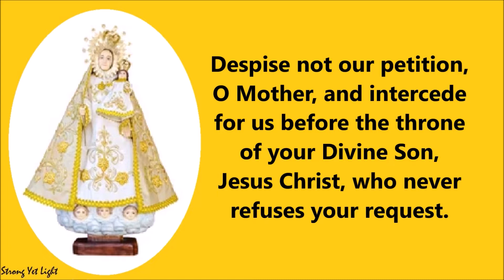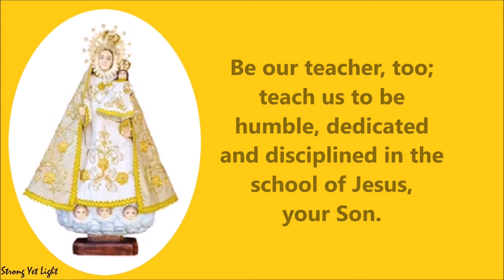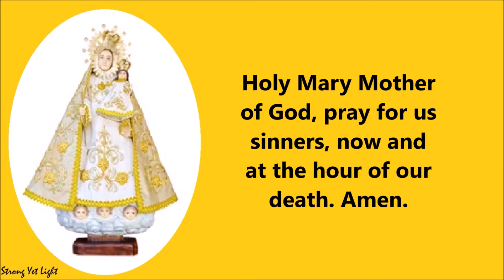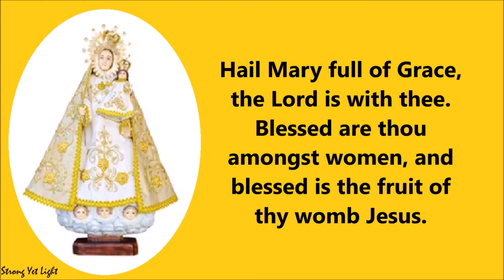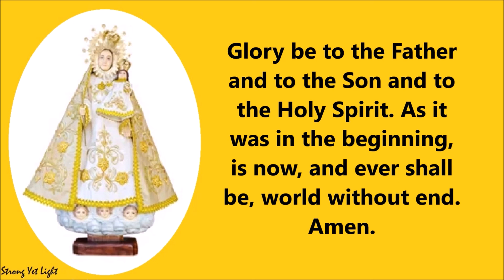Novena to OUR LADY OF MANAOAG | Day 6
The devotion to our Lady of Manaoag is the most famous and widespread in Luzon (Philippines). Her FEAST DAY is celebrated on JANUARY 1.

According to the story, Our Lady of Manaoag appeared in 1690 in Pangasinan (Philippines) to a recently baptized "indio", who heard a mysterious voice while he was going home. He looked around and spotted astonishingly a radiant Lady, holding the rosary in her right hand, and a child on her left. She stood in a cloud with a veil. The "indio" related the apparition to the people, and a church was built on the very spot where the Lady appeared. (Source

May this prayer guide (pray-along) help you in your prayers to Our Lady of Manaoag. God bless you always!